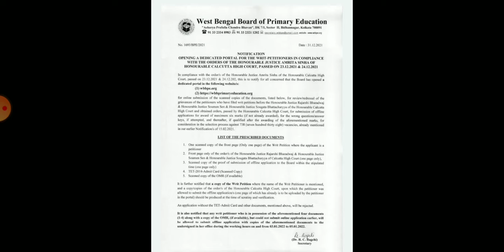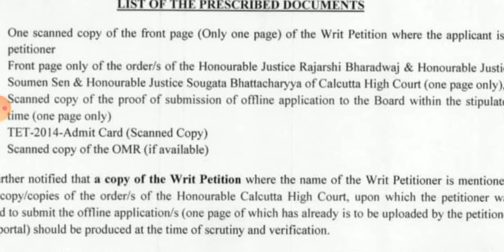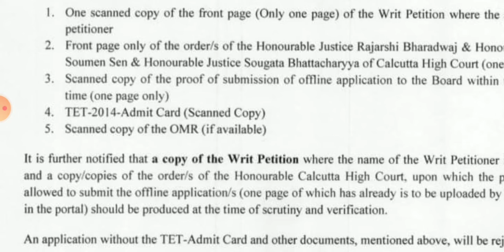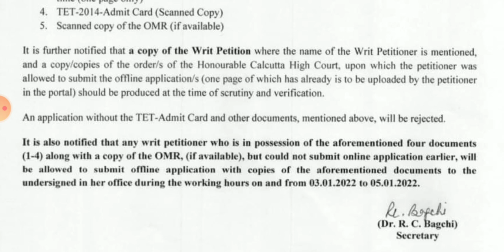important Documents for verification||Primary Updates2021